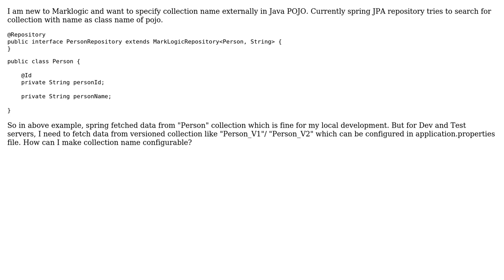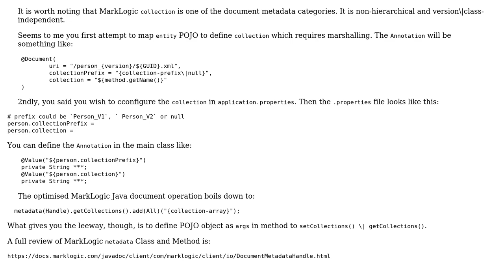Marklogic - How to specify collection name externally in Java POJO (using spring JPA repository)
With thanks & praise to God, and with thanks to the many people who have made this project possible! | Content (except music & images) licensed under CC BY-SA | Music | Images & others | With thanks to user Fiona Chen user Akshay and the Stack Exchange Network Trademarks are property of their respective owners. You are responsible for your own actions.